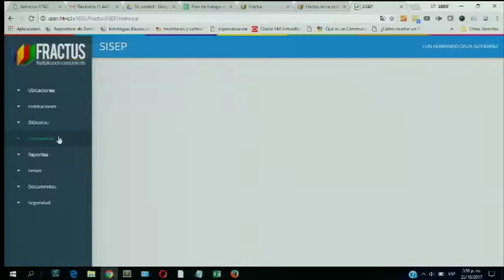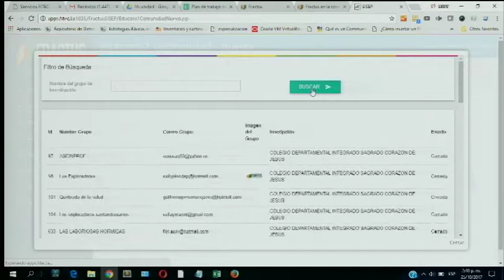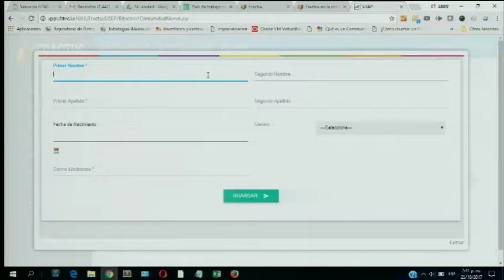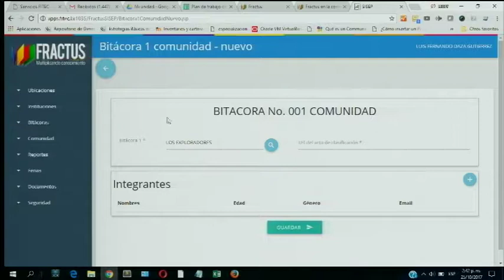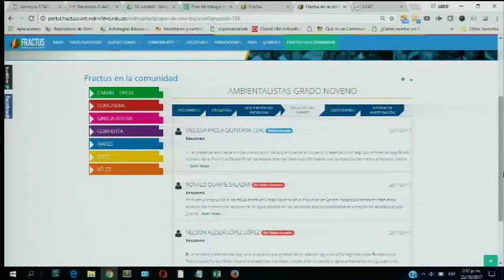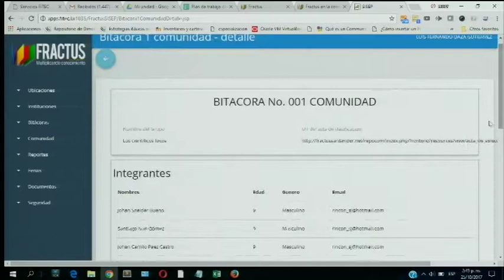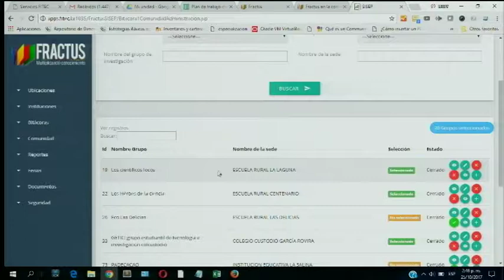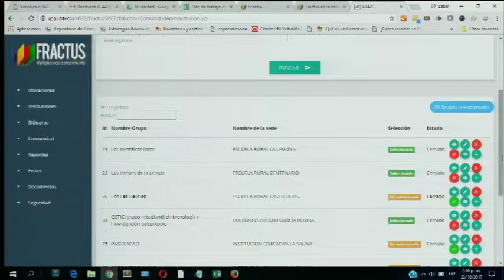#83 Cómo administrar la selección de comunidad